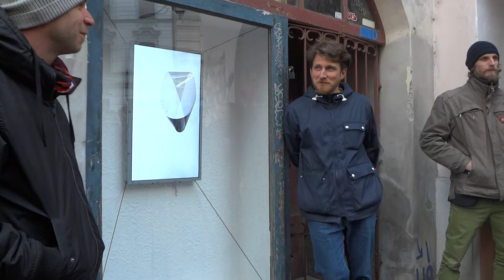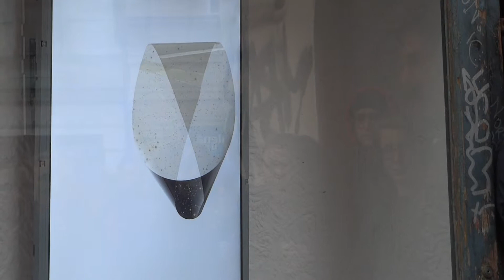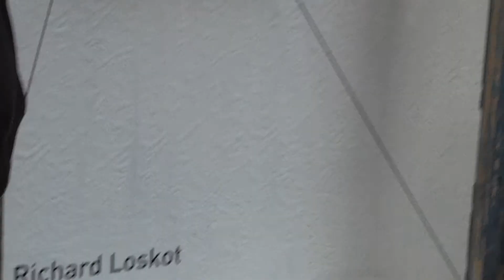Richard Loskot: Prázdná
Vernisáž ve Vitríně Denisce v rámci XY 2017